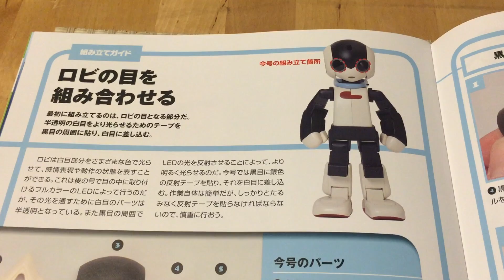「週刊ロビ 第１号」の作成編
このビデオの情報週刊ロビ第一号を作る